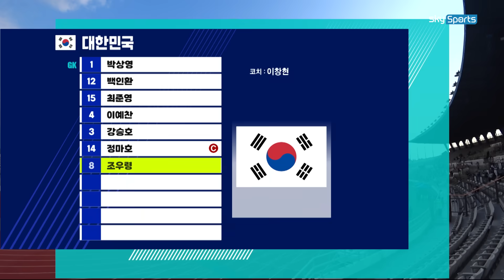2023 서울 U18 EOU컵 대한민국vs베트남 하이라이트